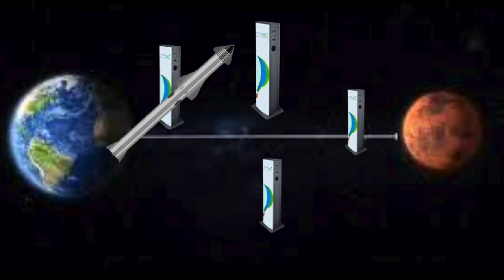Super Heavy il più grande razzo al mondo? *tipo colonnine elettriche rotanti*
commentate taaaaaaaaaantisssssssssssimo
mettete un mi piace